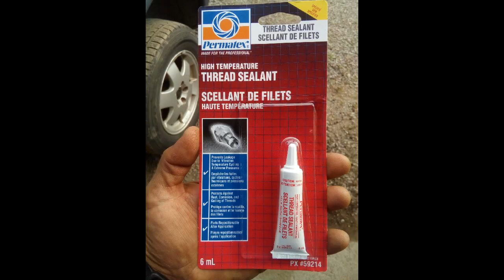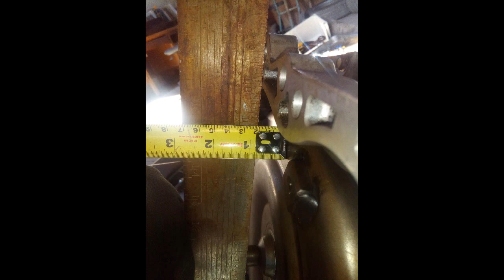TRANSMISSION SWAP VOLVO V70 XC (ASIN 55-50SN) | Photo tutorial.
Transmission SWAP on Volvo V70 XC AWD. Little DIY tutorial as well. Any questions about it please ask in a comments. Next time while doing repairs on my vehicle I should film video. Thanks.